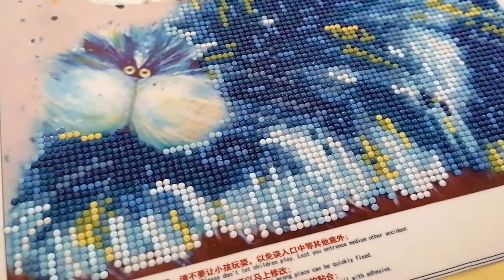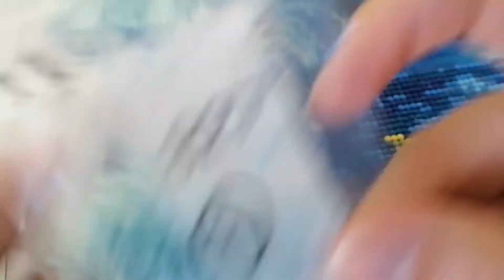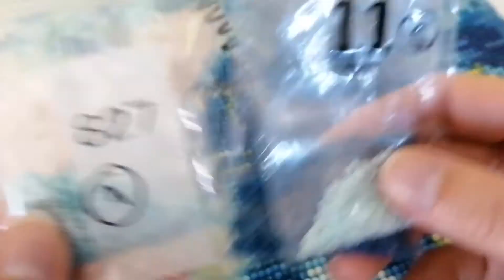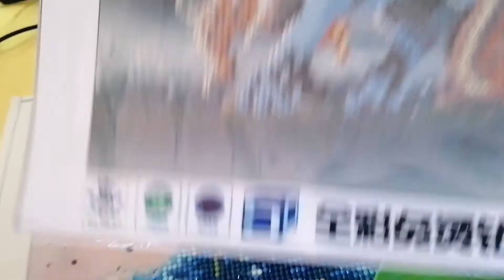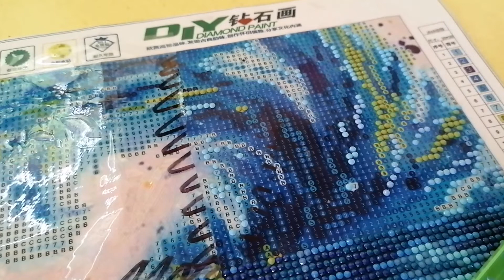DP - Réalisation & Avis - Chat ébouriffé bleu - Aliexpress - Diamond Painting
La toile